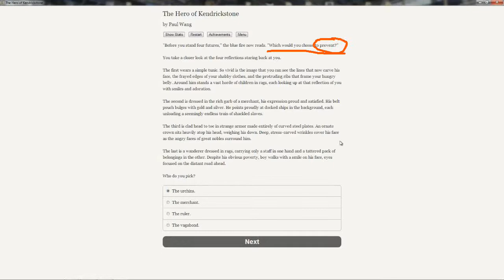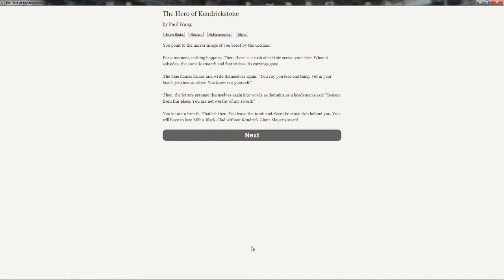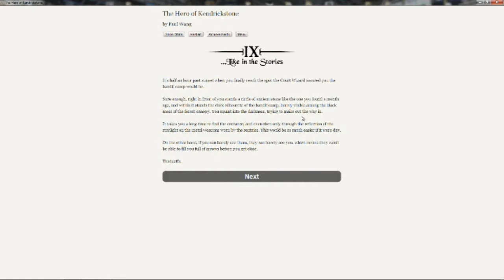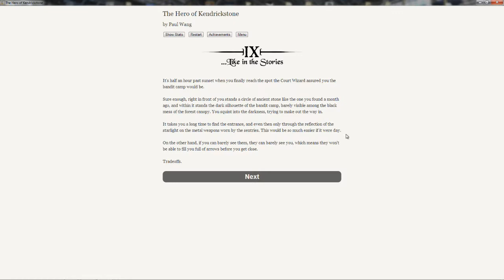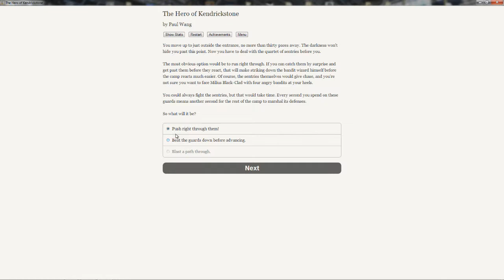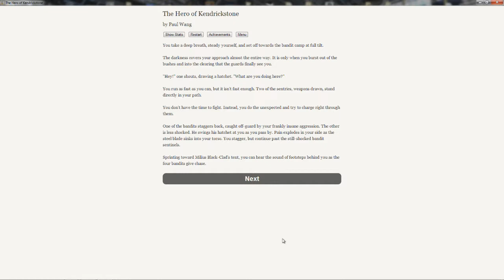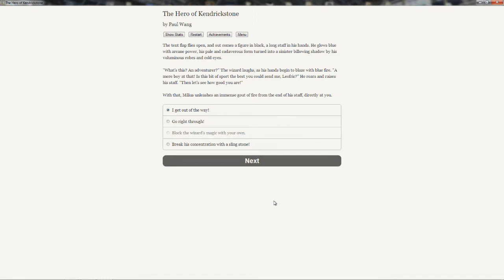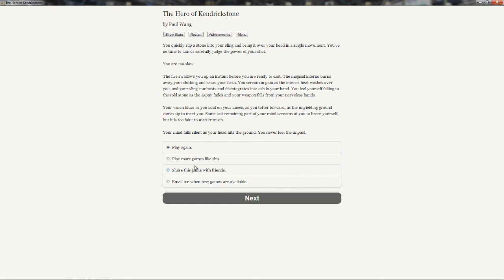The Hero Of Kendrickstone - Chapter 9 - The Big Finale!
I've been both a failure at missions in this game, and successful.  Unfortunately, I have failed more then I have succeeded.  And now without the mighty great sword I desperately needed to drive away the bandits from dooming Kendrickstone, what will happen?